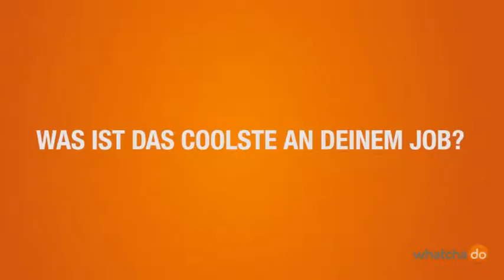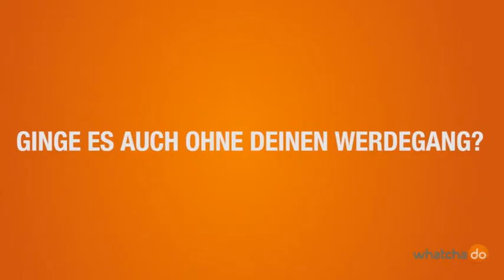Information Systems, ERP-Business Services - Günter Gehrer - German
Unsere Jobs sind so vielseitig wie unsere Mitarbeiter. Auf whatchado erzählen sie, was ihren Bereich so besonders macht.